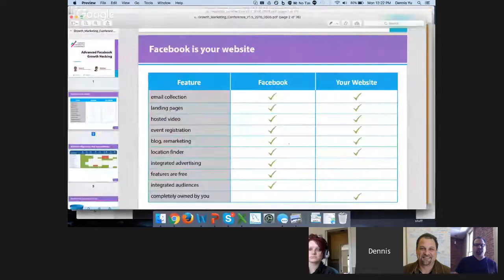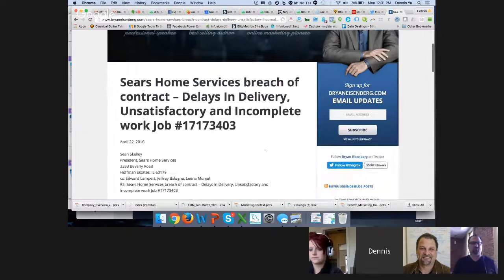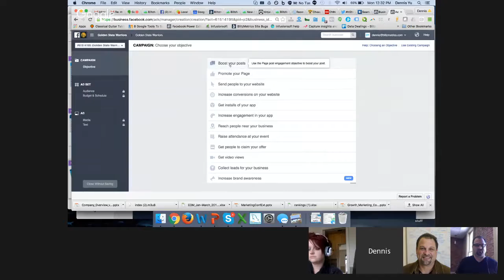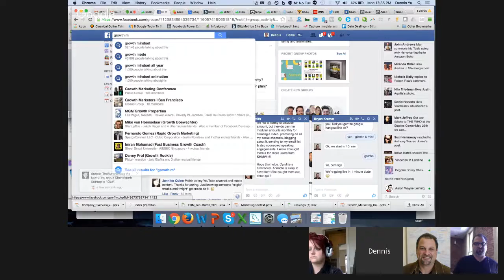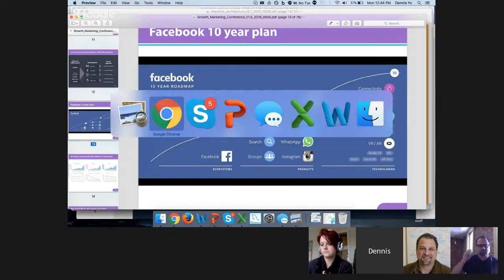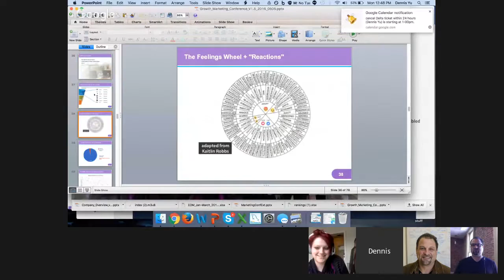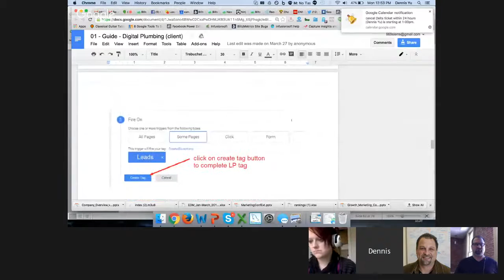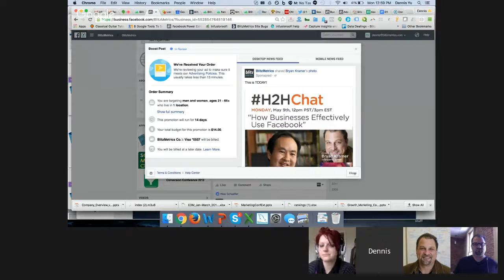H2HChat How Businesses Effectively Use Facebook with Dennis Yu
At this point we all know that doing marketing on Facebook necessitates an ad-spend. But as with so many things the devil is in the details particularly if you’re a small business or entrepreneur working with limited resources. We’re happen to announce that the guy to turn to for help is coming to H2HChat on Monday!

Join us as Bryan and Suzie host Dennis Yu, CTO of BlitzMetrics and internationally renown expert on Facebook Marketing. During this chat Dennis will guide you through the What, Why and How of putting together a strong Facebook strategy so get ready for a session jam-packed with knowledge!